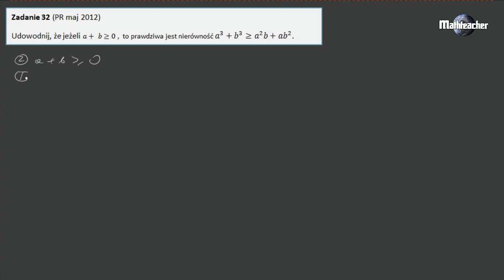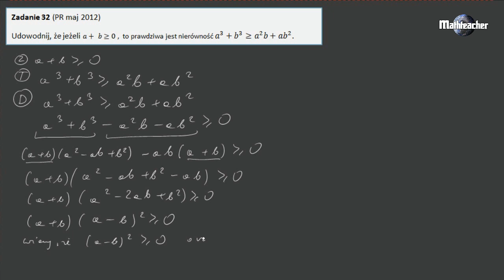Dowodzenie nierówności - zad. 32